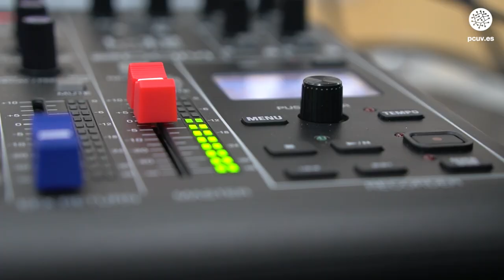PodcastPCUV La Bombilla de Livermore | Cap. 1 con Emilia Matallana y José Jaime Baldoví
🎧 Podcast del Parc Científic de la Universitat de València para difundir la actualidad y las trayectorias del personal de las empresas innovadoras y los grupos de investigación que conforman el ecosistema del PCUV.
👉🏻 La iniciativa cuenta con el apoyo de la Conselleria de Educación, Cultura, Universidades y Empleo de la Generalitat Valenciana.
🗣️ Los protagonistas del primer capítulo son los investigadores Emilia Matallana (I2SysBio) y José Jaime Baldoví (ICMol)

Contenido del Capítulo 1:

00:06 Presentación de los entrevistados

02:48 ¿Por qué formarse en ciencia?

04:34 Los inicios: Influencias, referentes, inspiraciones

07:46 La formación en la Universitat de València

13:12 Las salidas profesionales en ciencia

18:44 La evolución de la Universidad: investigar, transferir, divulgar

25:49 Reconocimientos y premios

33:58 El trabajo en equipo y el asociacionismo científico

39:31 La herencia en la academia o cómo dejar una buena huella

46:40 Qué significa el Parc Científic UV

52:51 Cómo te gustaría que te recordaran

📰 Noticias relacionadas con los protagonistas

La investigadora Emilia Matallana, protagonista del mural Dones de Ciència

Emilia Matallana: “La biotecnología es tan infinita como seres vivos existen y opciones de mejora se nos ocurran”

El investigador del ICMol José J. Baldoví, premio Nou d’Octubre de Xàtiva

El investigador del ICMol José J. Baldoví, elegido nuevo presidente de la asociación AccenT

X @parccientificuv
LK @parccientificuv
YTB @parccientificuv